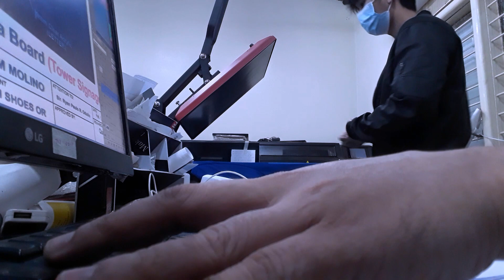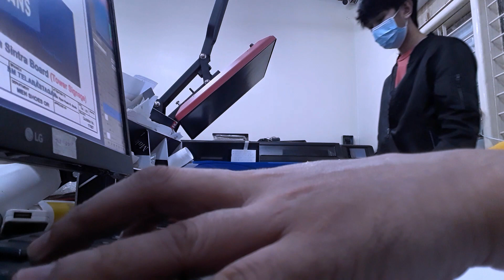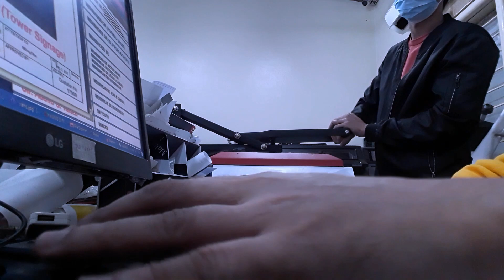Paano Ba Ang Tamang Pag Gamit ng Heat Press Para sa T shirt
God Bless

250 Paano Ba Ang Tamang Pag Gamit ng Heat Press Para sa T shirt